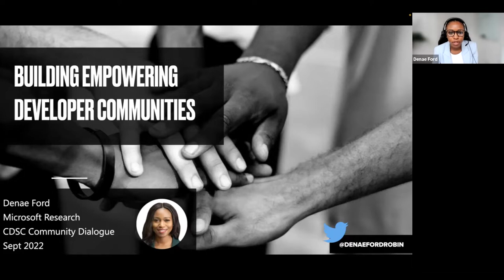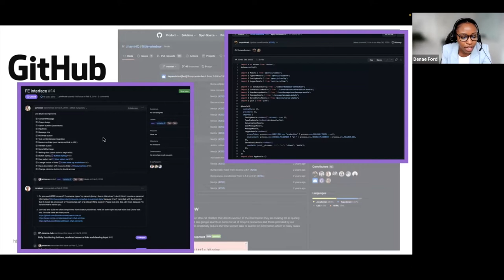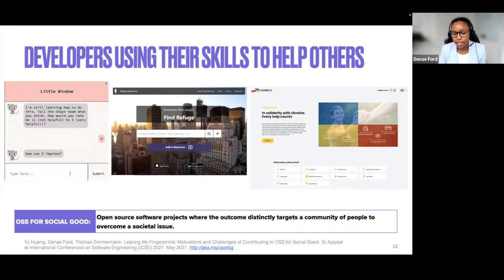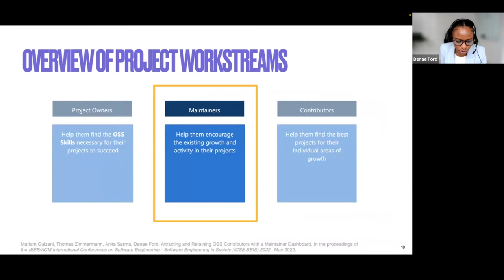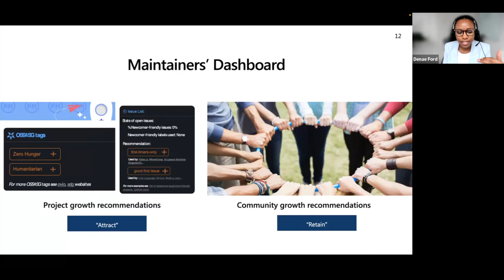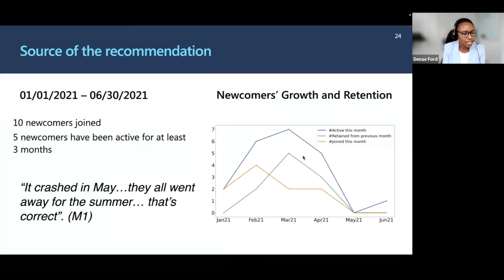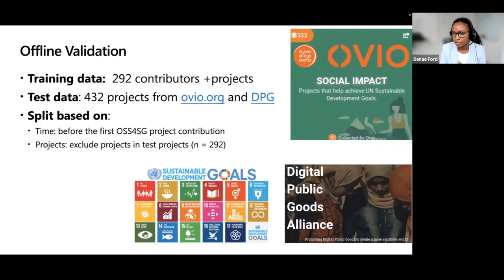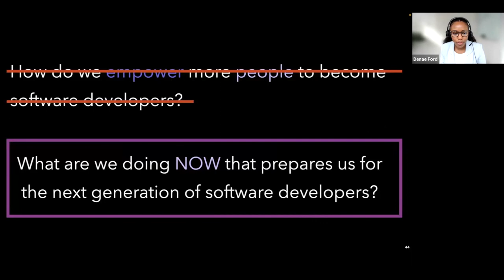Science of Community Dialogues: Building Empowering Developer Communities (Denae Ford)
Online communities have been a home for software developers to convene and find support from one another -- starting from those early in their programming journey to those familiarly seasoned with a plethora of experiences. One thing that has always kept these communities alive is the social and technical support that members pour into one another. But how do we get there? What does it look like to create a welcoming and productive setting that helps everyone thrive? In this session, we’ll discuss findings from empirical studies that guide us on how to build communities that empower developers to do their best work.

Note: Some group discussion was removed from this video.

This event was supported by multiple awards from the National Science Foundation (DGE-1842165; IIS-2045055; IIS-1908850; IIS-1910202), Northwestern University, the University of Washington, and Purdue University.